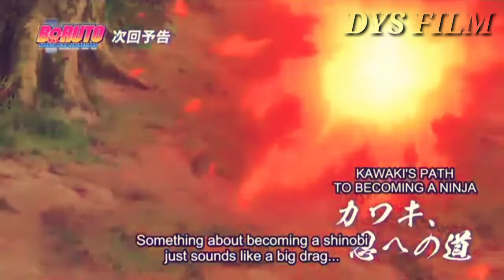Boruto Episode 227 Preview || Sub English